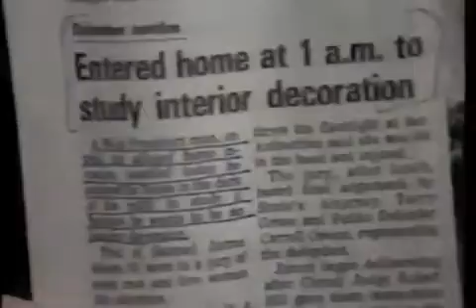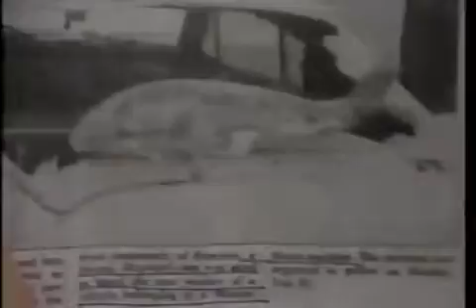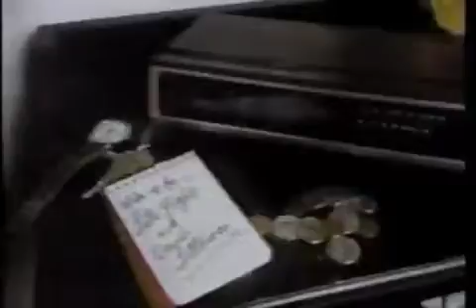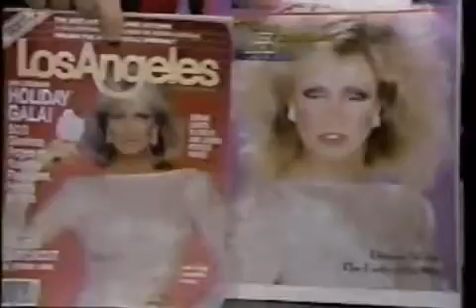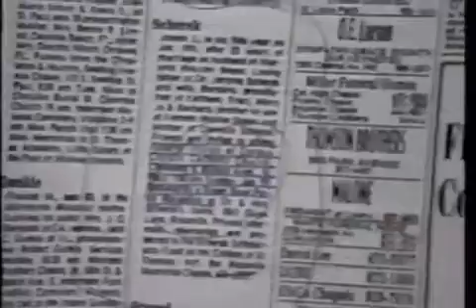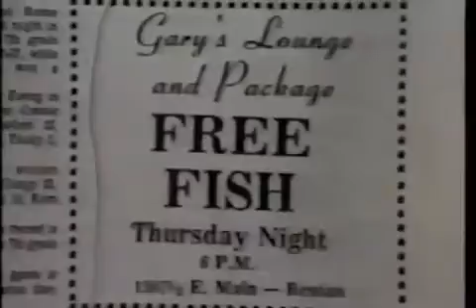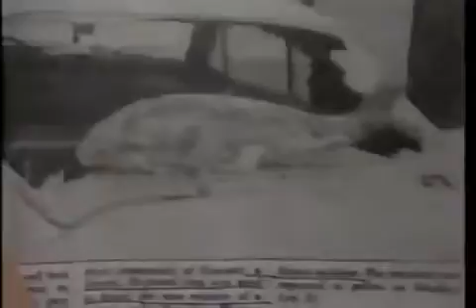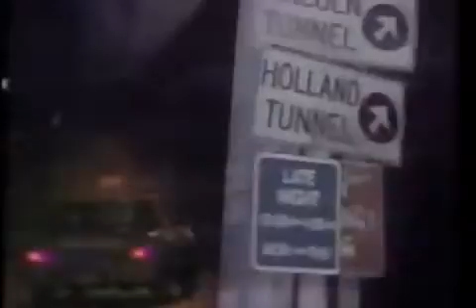Late Night with David Letterman February 20, 1984 -Newest Cover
reality tv shows